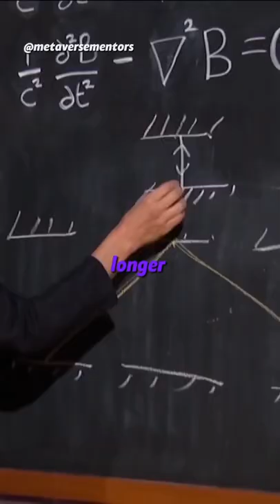Is Time Travel Possible?